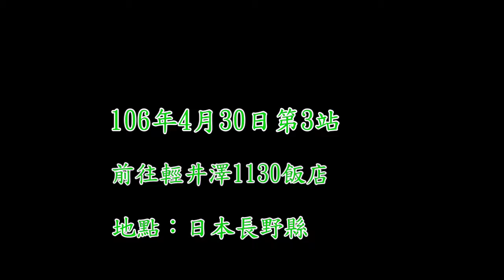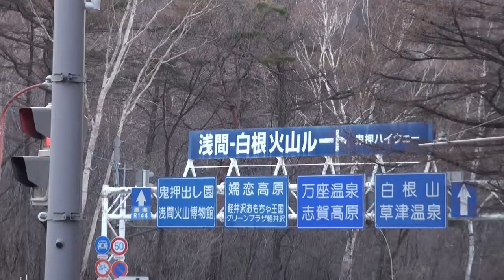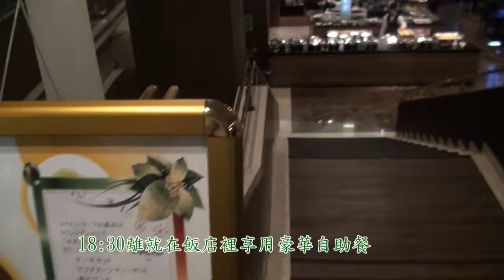日本遊：前往輕井澤影片20170430-3